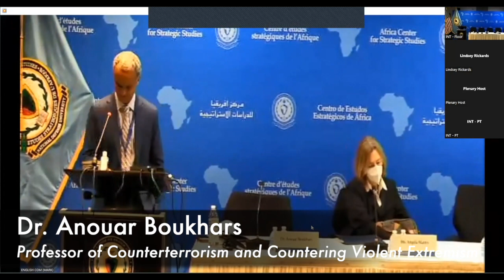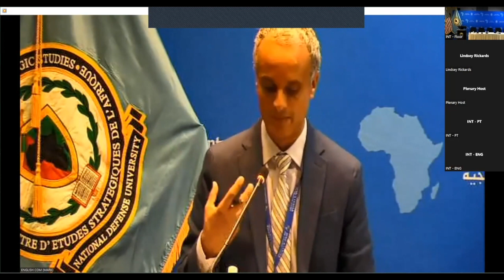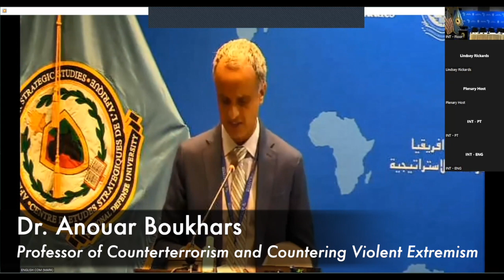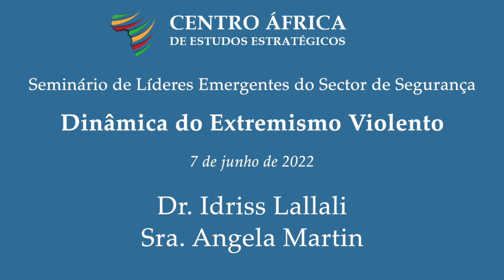Dinâmica do Extremismo Violento em África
Objetivos:
• Examinar a natureza e o alcance do terrorismo e do extremismo violento em África.
• Desvendar os fatores mais determinantes que explicam a resistência e proliferação de organizações extremistas violentas (OEV/VEOs).
• Avaliar as abordagens nacionais e regionais para combater o extremismo violento.
• Examinar o papel da liderança estra

Questões para discussão:
• Que OEV/VEOs estão a operar no seu país e região? Como é que estas organizações afetaram o ambiente de segurança em que trabalha?
• Como é que os esforços de CEV/CVE devem ser combinados com os esforços antiterroristas tradicionais para ter o maior efeito no seu país ou região?
• Que medidas concretas e práticas podem as nações africanas tomar, trabalhando a nível nacional, regional e internacional, para melhor combater os OEV/VEOs no continente?
• Qual deve ser o papel da liderança estratégica e dos líderes do setor da segurança no combate ao extremismo violento?

Apresentado por:
Dr. Idriss Lallali
Sra. Angela Martin